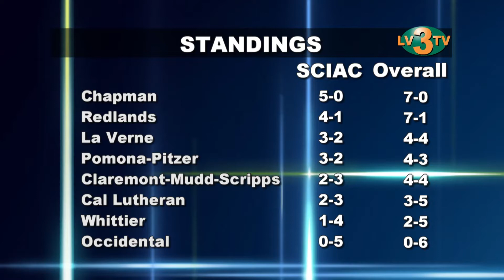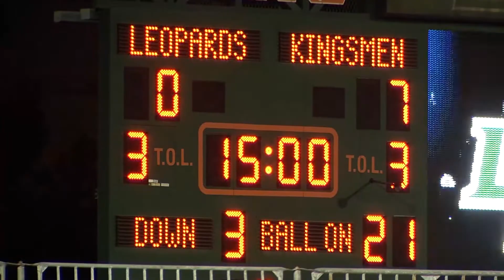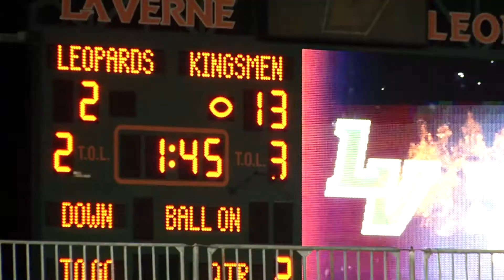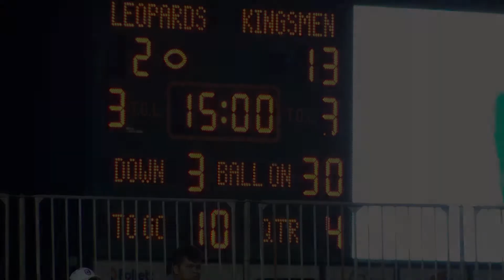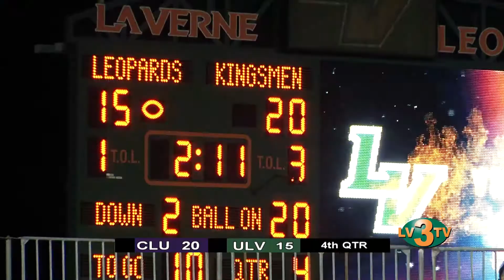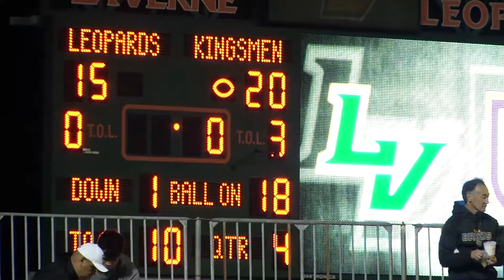University La Verne Football vs Cal Lutheran Kingsmen - November 9th, 2019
The University of La Verne Leopards took on the Cal Lutheran Kingsmen in an evening of non-stop action. Recorded by LVTV and students from the University of La Verne Communications Department on November 9th, 2019 from Ortmayer Stadium.